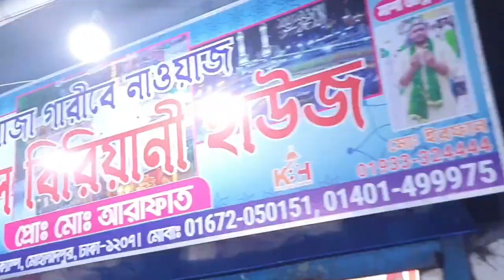Different types of betel leaves bibinno rokhom pan Friendly_betelleaves বিভিন্ন মসলা মসল্লার পান